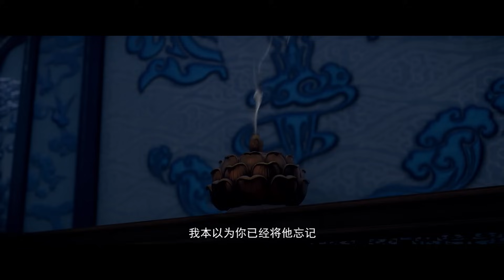💥紫嫣掠夺属性拉满，带美杜莎疯狂夺取魔兽珍藏多年草药！龙皇血脉碾压众魔兽！【斗破苍穹 Battle Through the Heavens】